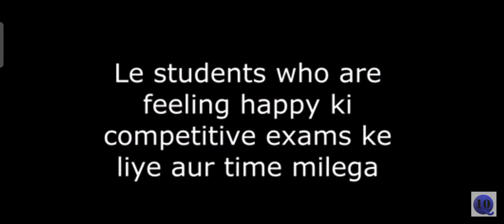Students funny reaction after cancellation of CBSE class 12 board examination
12th board exam cancellation,
10th exam cancellation reaction,
cbse board exam cancellation reaction,
10 exam cancellation reaction,